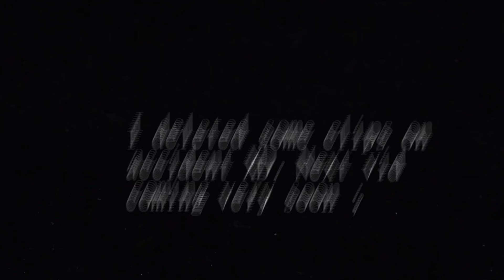1v1ing Season 2 Players...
If u all didnt know, i started playing fortnite when season 6 was about to end. My friends have played this game since season 2 and they all play on console (ps4) Here was the ffa and thr 1v1 :)

Btw i 1v1d Members of Rage clan.
Rag3 Loysan
Rag3 Ryan